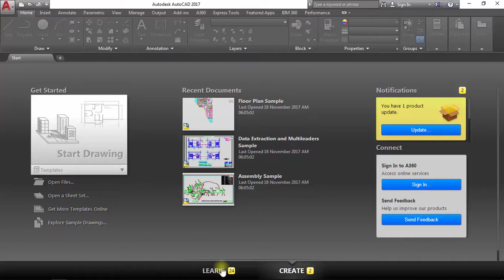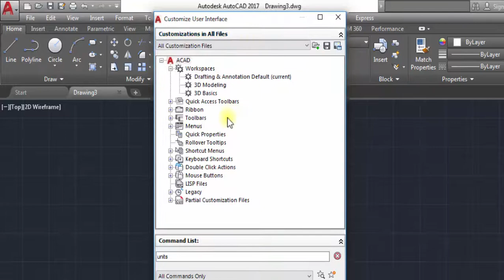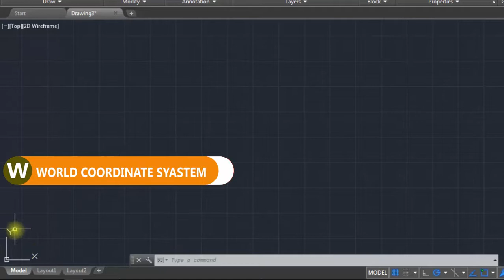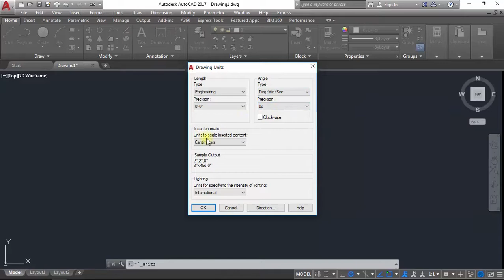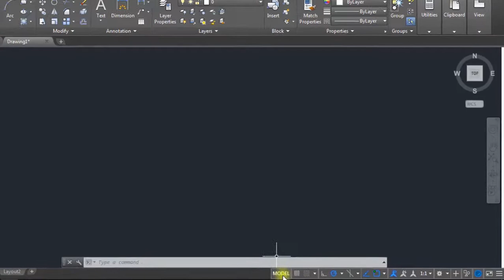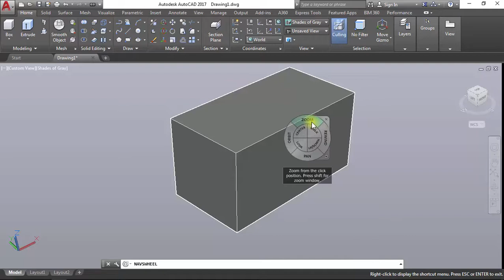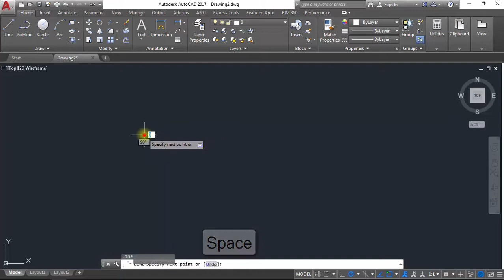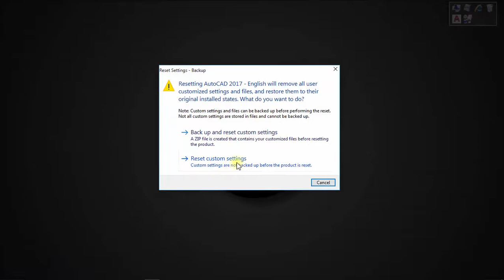Full Autodesk Autocad Course in Hindi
In this video, we are discussing CUI ( Customize User Interface ) or Some basic of autocad.